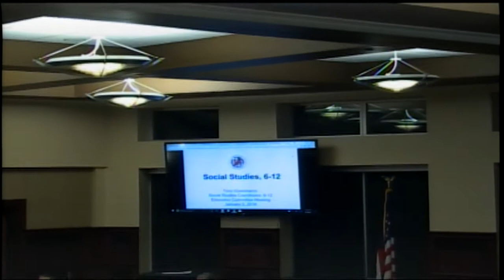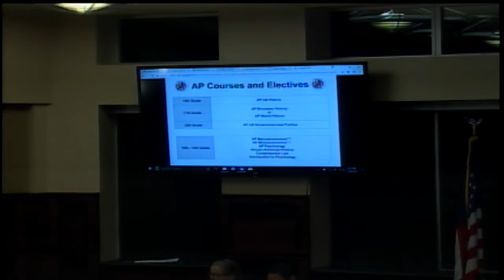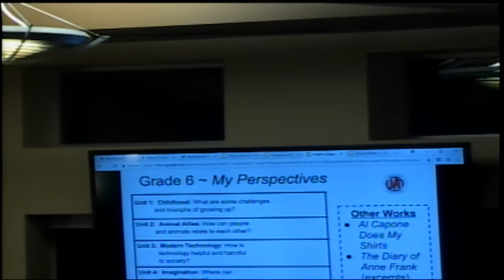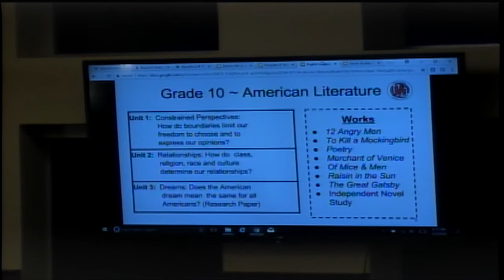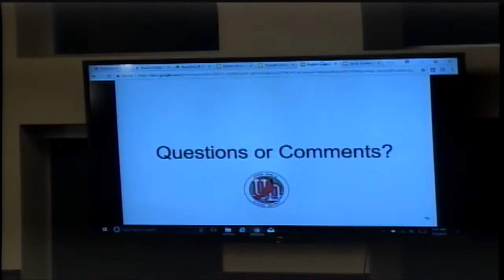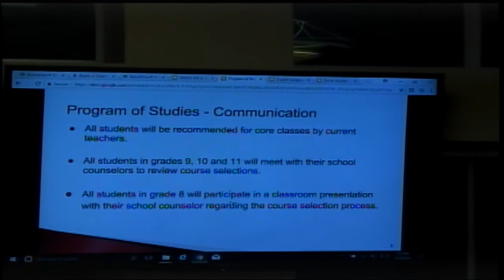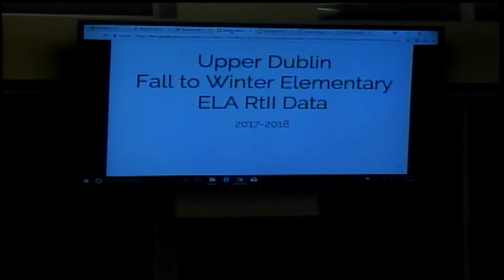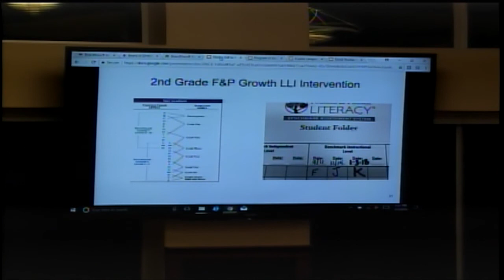Education Committee 1/3/18